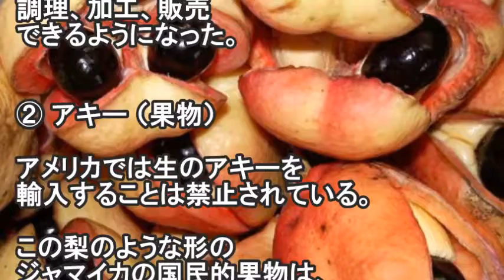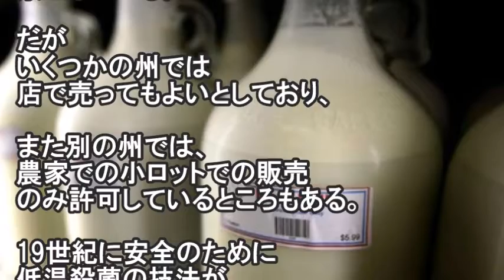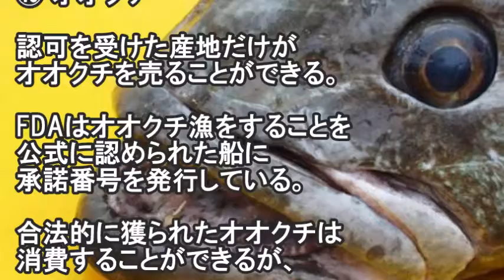【衝撃】アメリカで食べることを禁止されている食品16選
日本ではまだ積極的な規制はなされていなませんが、
国の基準によって飲食を禁止されているものは様々です。
全米、もしくは一部の州で食べることが禁止されている、
あるいは禁止されていたことのある16食品をご紹介します。

タバコより体に悪い！食べてはいけない本当は危険な１０の食べ物！医者は絶対に食べない！？【衝撃の雑学】

【衝撃】医者は食べないと言われる危険な食べ物がコチラ！今すぐ確認【健康雑学】

引用元
goo.gl/rRWM1v